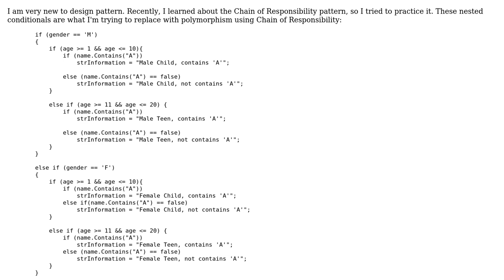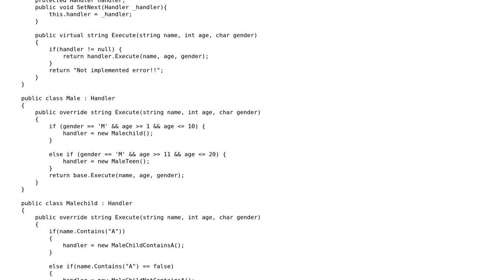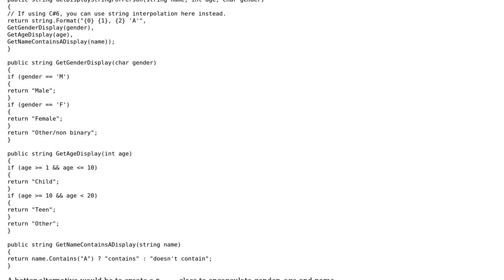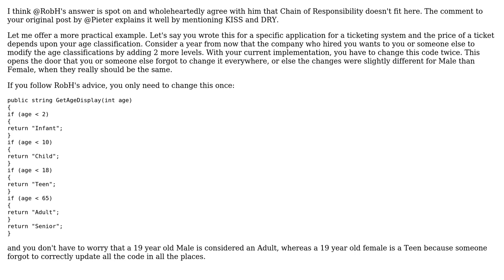Code Review: Classifying a person by name, gender, and age using Chain of Responsibility pattern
With thanks & praise to God, and with thanks to the many people who have made this project possible! | Content (except music & images) licensed under CC BY-SA | Music | Images & others | With thanks to user Syntax Error user RobH user Rick Davin user 200_success and the Stack Exchange Network Trademarks are property of their respective owners. You are responsible for your own actions.